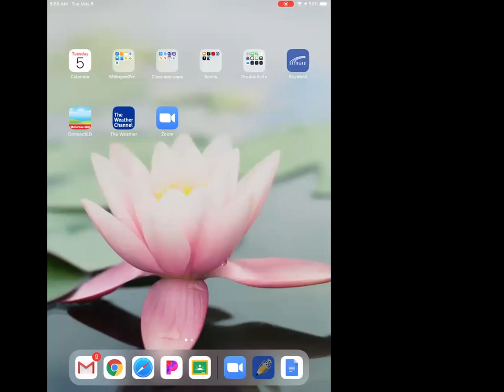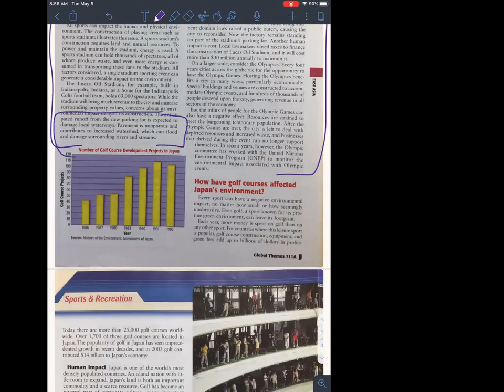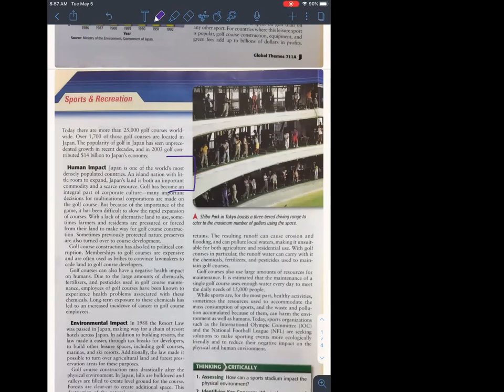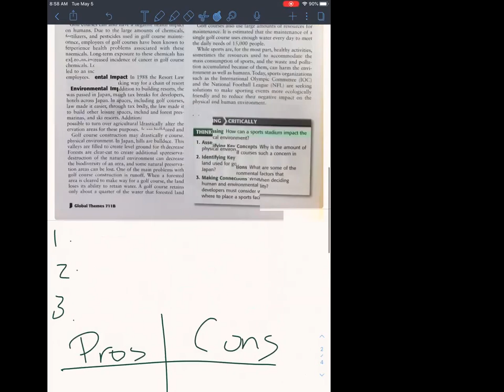Wednesday May 6 Review over the Impact of Sports